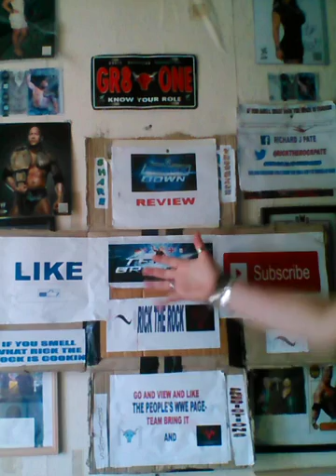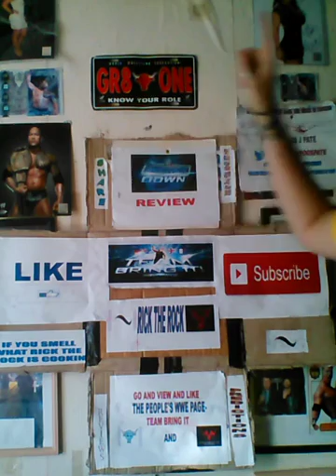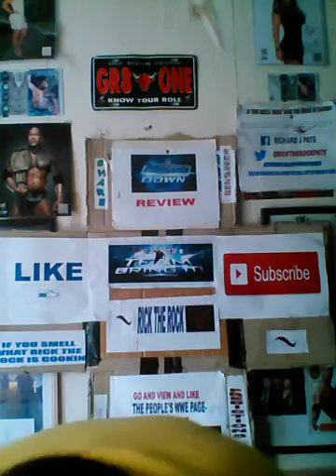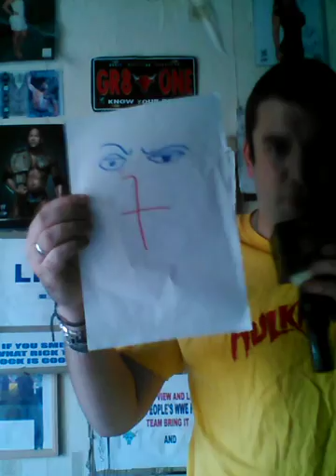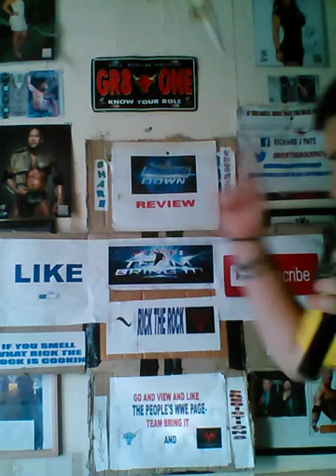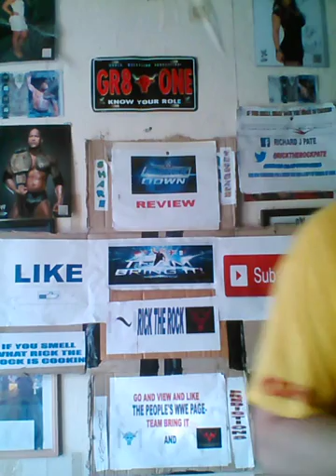Wwe smackdown live review 19/7/16 and wwe draft 2016 results